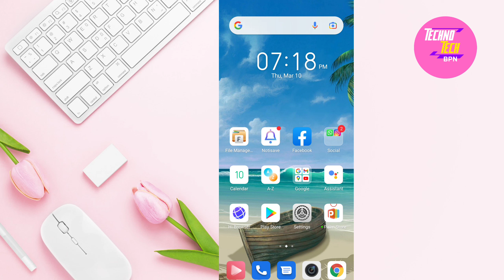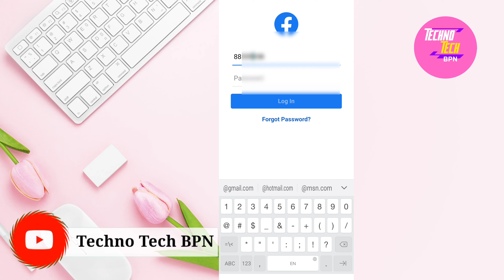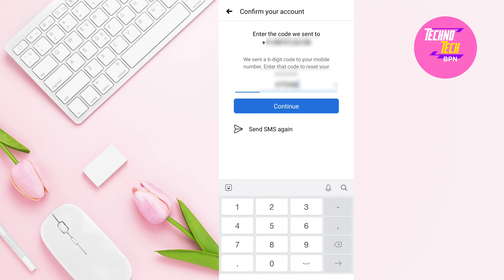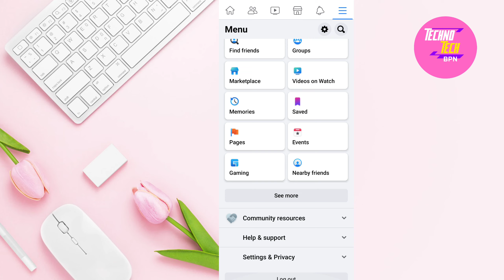Facebook ka password kaise pata kare || Hindi || 2022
In this video describe about how to recover your Facebook account if you forget your password. This video make for knowledge and Information purpose in hindi.

Queries Solved :
• Facebook ka password kaise pata kare.
• Facebook account kaise recover kare.
• Facebook account phir se open kaise kara.
• Facebook account password recovery.
•Facebook ka password bhul gaya to kya kara.